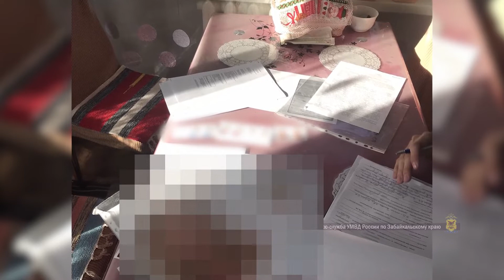В Забайкалье семью задержали за аферы с водительскими правами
В Забайкальском крае задержали четырёх жителей Петровск-Забайкальска и одного читинца. Они создали мошенническую схему с водительскими правами. Своим «клиентам» предлагали водительские удостоверения без обучения и сдачи экзаменов. От рук аферистов пострадали как минимум 18 человек, в том числе жители Улан-Удэ. Подробнее